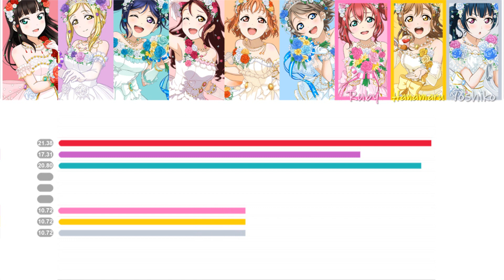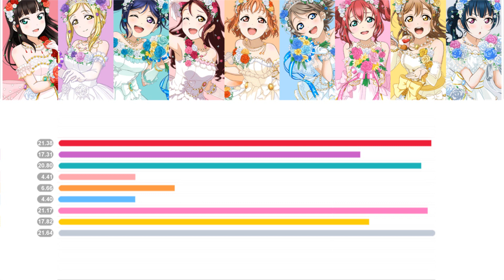【Love Live! Sunshine!】Aqours - i n g, I TRY!! - Line Distribution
i n g, I TRY!!
Written by: Aki Hata
Composed by: Takeshi Masuda
Arranged by: Takeshi Masuda
Owned by: Lantis

Cast: Aqours
Takami Chika (CV: Inami Anju)
Sakurauchi Riko (CV: Aida Rikako)
Matsuura Kanan (CV: Suwa Nanaka)
Kurosawa Dia (CV: Komiya Arisa)
Watanabe You (CV: Saito Shuka)
Tsushima Yoshiko (CV: Kobayashi Aika)
Kunikida Hanamaru (CV: Takatsuki Kanako)
Ohara Mari (CV: Suzuki Aina)
Kurosawa Ruby (CV: Furihata Ai)

*Instrumental music is mostly filtered out in this video.

Clean cards graphics:
School Idol Tomodachi

LLSIF backgrounds and sound effects:
Kach Again

*I owned nothing including the music, pictures, and sound effects used.